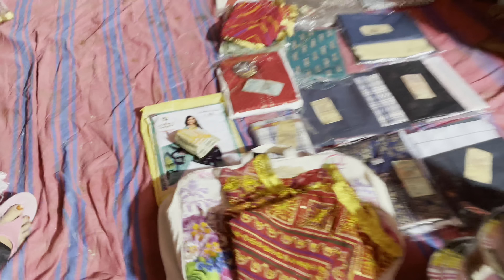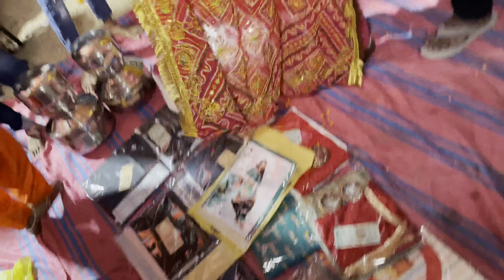Marriage vlog Muskan and kajal Mayra By shaafat pathan